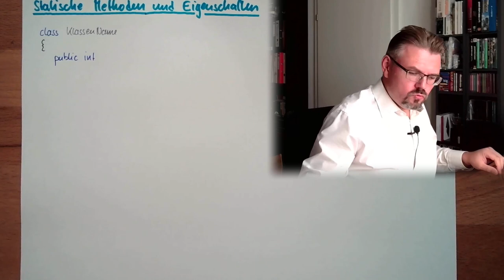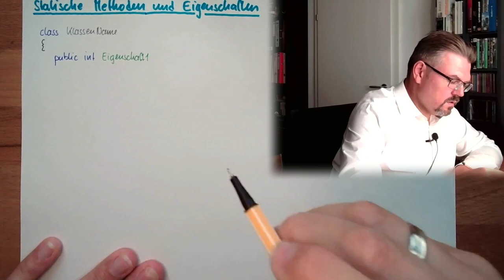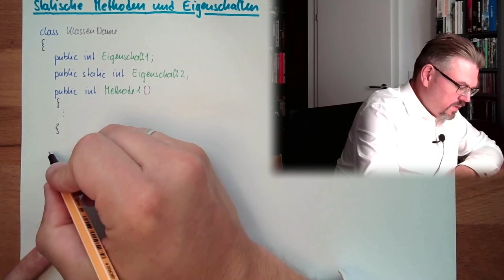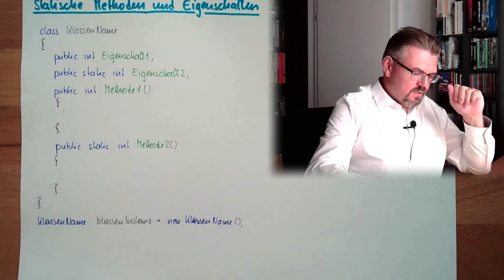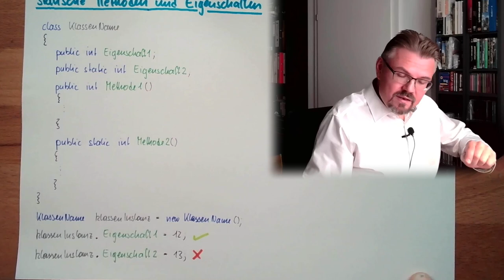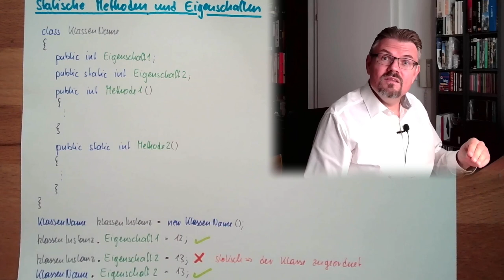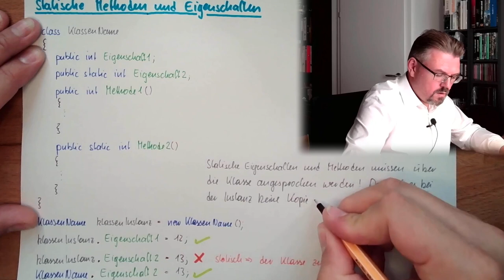CS 61: Statische Methoden und Eigenschaften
Was bedeutet das, wenn man Member einer Klasse mit "static" defikniert. Dieser Frage wird hier auf den Grund gegangen.